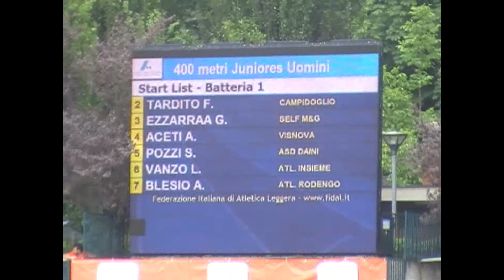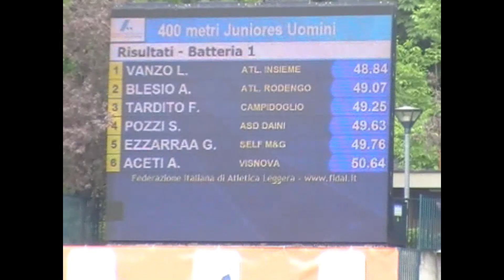CAMPIONATI ITALIANI JUNIORES 2014 - Torino - m 400 uomini (Heat1)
Batteria 1   Stadio Primo Nebiolo - 06 Giugno 2014 Ora Inizio: 16:09
1   VANZO Leonardo ATL. INSIEME NEW FOODS VR 48.84  Q
2   BLESIO Andrea ATL. RODENGO SAIANO 49.07  q
3   TARDITO Fabio ACSI CAMPIDOGLIO PALATINO 49.25
4   POZZI Simone DAINI CARATE BRIANZA 49.63
5   EZZARRAA Ghassan G.S.SELF ATL. MONTANARI GRUZZA 49.76  MOROCCO
6   ACETI Alexander   ATL. VIS NOVA GIUSSANO 50.64